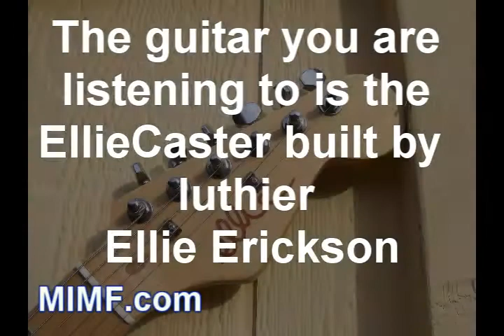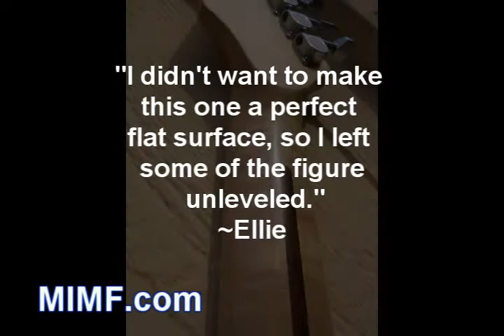EllieCaster guitar built by Ellie Erickson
The MIMFs own resident space alien and staff member Ellie Erickson builds some of the craziest instruments on Earth. This time she uses salvaged ceder wood capped with some fantastic Birdseye maple to build a body so light it seems to defy gravity. It's styling seems to be barrow lines from Fender and perhaps DanElectro and combines them into something original and new. The maple neck is bolted on with 4 counter sunk wood screws. The pickups are Ellie's own scatter wound creation as well. They run through a 5 way pickup switch and a single tone and volume. The bridge is a simple but effective string through hard tail unit. All of these components combine into a guitar that is very bright and spanky. It's crisp clear tone begs you to play old blues riffs. Strung with some 11's it's responsive and sustains for days.